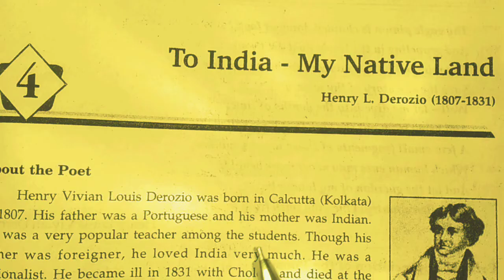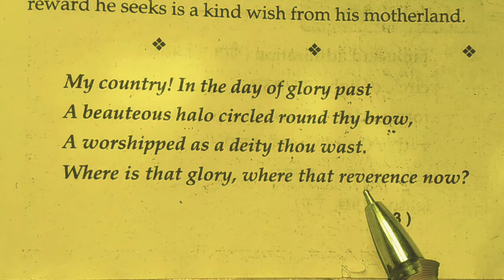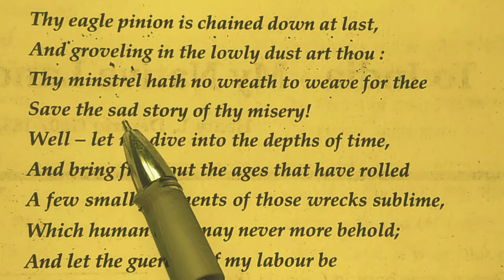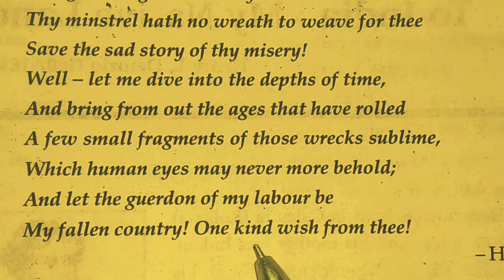यूपी बोर्ड इंग्लिश Class 11 poem-4 To India_My Native Land hindi explained by Rajkumar Singh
इस वीडियो में poet ने अंग्रेज़ो के आने के बाद और भारत को अपना गुलाम बनाने के बाद की दुर्दशा का दुखद वर्णन किया है।Hi dear students, I welcome you in my channel Rajkumar Singh English Star Class 11 poem 4
Poem 4class 11
To India my native land
Up Board Class 11 poem 4 To india my native land
Upboard solutions Class 11 English poem 4 To india my native land
Hindi explanation of To india my native land
Hindi anuvad To India my native Land
Rajkumar
Rajkumar Singh